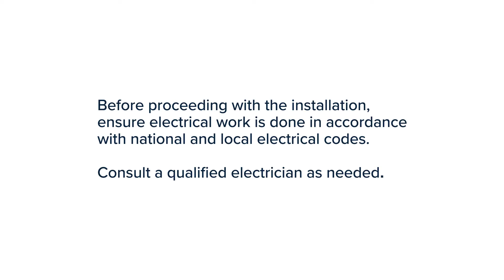Wired Pushbuttons – Installation Guide | Heath Zenith